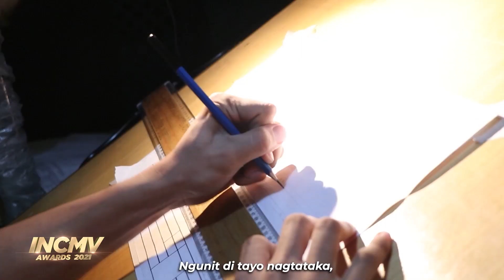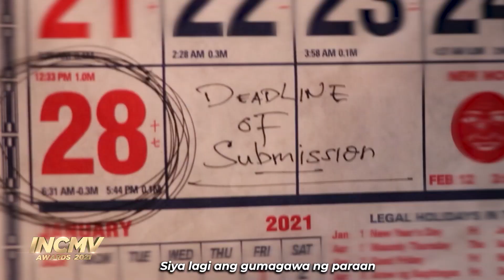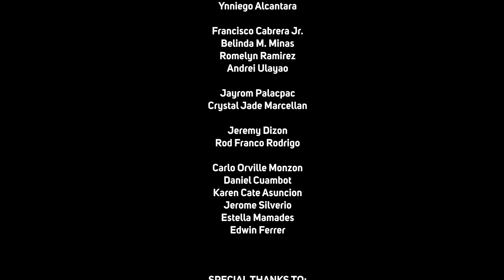Ilagak Ang Pag-asa Sa Biyayang Darating | San Jose, Mindoro Occidental | INCMV Awards 2021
By: District of San Jose, Mindoro Occidental